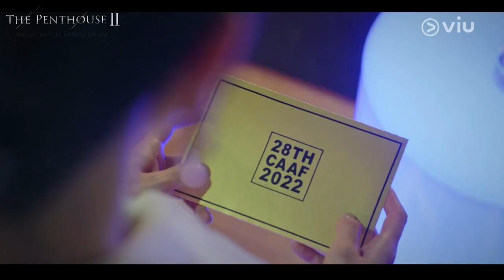Cheong A Arts Festival Real Winner | The Penthouse 2, Episode 10 | Viu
Watch The Penthouse 2, all your other favorite KDramas, reality and variety shows, Japanese dramas and anime, Chinese dramas, Thai dramas, Viu Originals, TagDubOnViu and MORE for FREE!

✨ The Penthouse 2
The residents of Hera Palace have become more wicked, and their secrets are about to be revealed. Seo Jin and Dan Tae eventually get rid of all the people who were in their way. They frame Yoon Hee as the murderer of Su Ryeon and even cover up the death of Seol A. The residents of Hera Palace believe that everything will go back to how it used to be. However, Yoon Hee breaks out of prison, and Eun Byeol knows the truth. We never know what will happen to them. Will they be able to protect their precious palace till the end?

Cast:
Kim So Yeon
Yoon Jong Hoon
Lee Ji Ah
Uhm Ki Joon
Eugene
Shin Eun Kyung
Bong Tae Gyu
Yoon Joo Hee

Genre: Korean Drama
Director: Joo Dong Min
Writer: Kim Sun Ok
Network: SBS